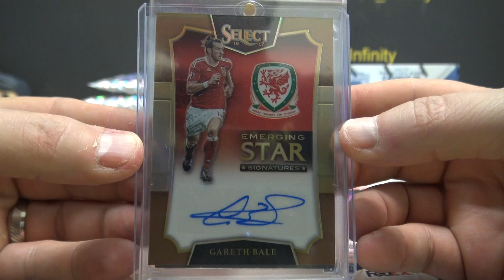Eric's 2021 Aussies Sensational Soccer Pack Break